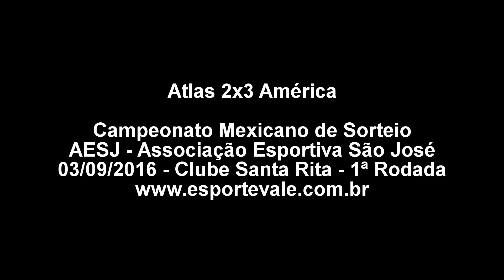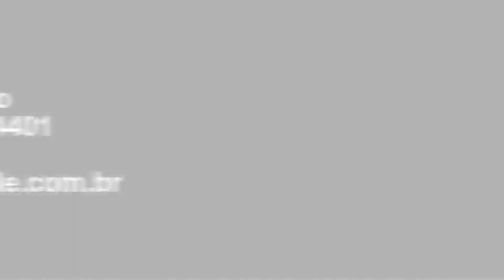Atlas 2x3 América - Campeonato Mexicano de Sorteio - AESJ - Clube Santa Rita - 1ª Rodada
Atlas 2x3 América

Campeonato Mexicano de Sorteio
AESJ - Associação Esportiva São José
03/09/2016 - Clube Santa Rita - 1ª Rodada